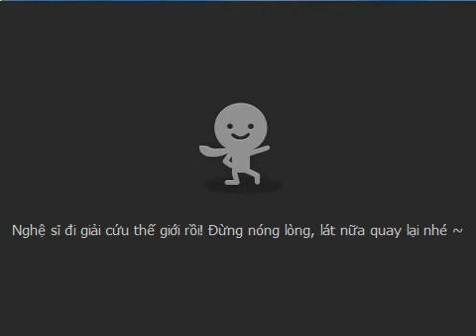[Talktv 88] Tường Vi